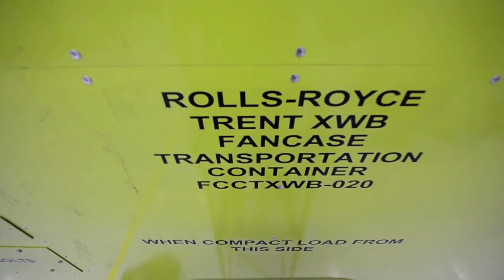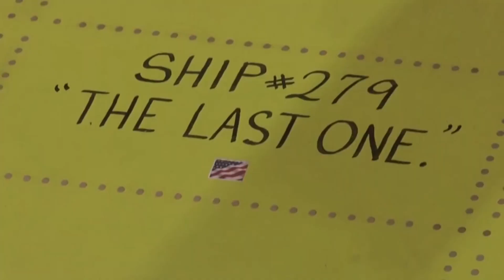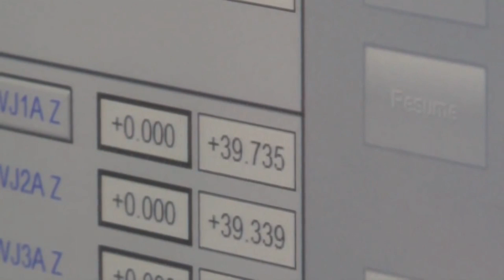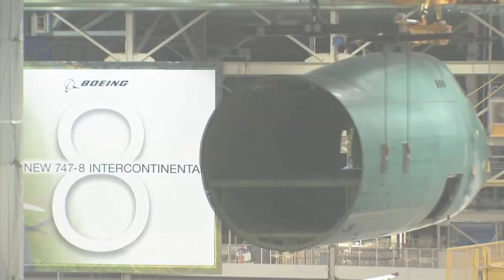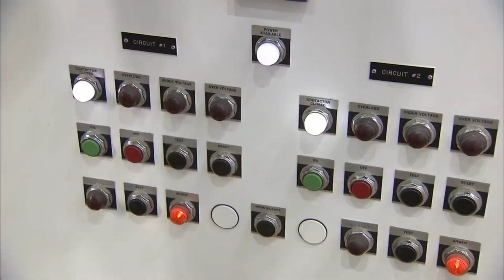دقت و کیفیت در ساخت پرندگان امن در آسمانها